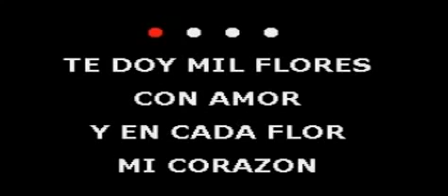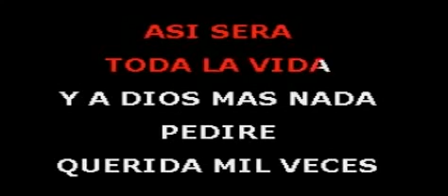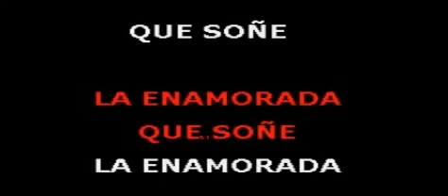NILTON CESAR - LA ENAMORADA QUE SOÑE